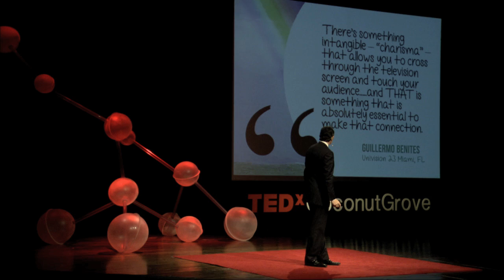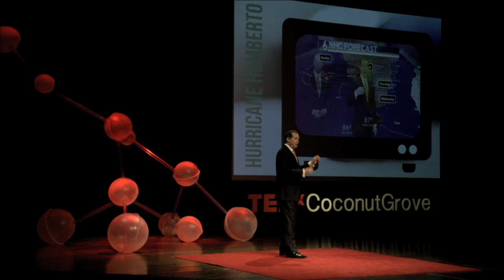Forecasting truth: John Toohey Morales at TEDxCoconutGrove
John Morales has been a familiar face and reassuring presence in South Florida for 22 years. He guided viewers through Hurricane Andrew in 1992 and throughout the numerous hurricane landfalls in the mid 2000's. Since 2009 he's been the Chief Meteorologist for NBC-6. Born in Schenectady, New York of an Irish-American father and a Puerto Rican mother, John was raised in Puerto Rico and later returned to his roots in upstate New York to attend the meteorology program at prestigious Cornell University. Prior to his TV career, John Toohey Morales was a forecaster for NOAA and the National Weather Service.